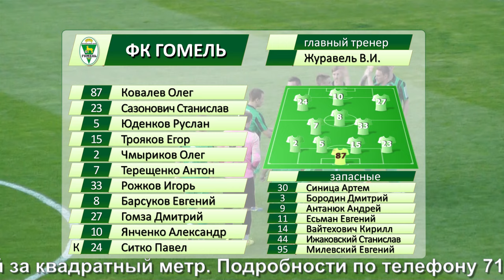Гомель 0-1 Динамо Мн. 01.09.2016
Видеообзор матча 1/16 финала Кубка Беларуси по футболу 2016/17 Гомель 0-1 Динамо Мн. 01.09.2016